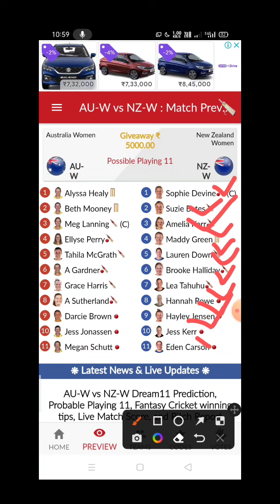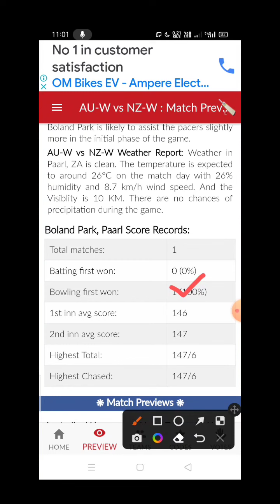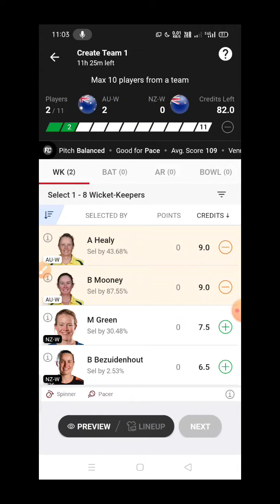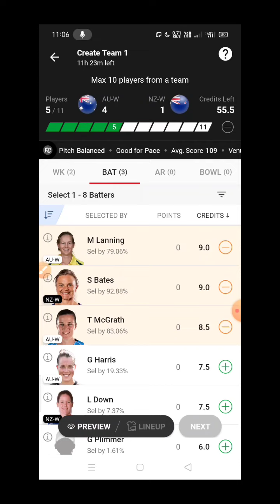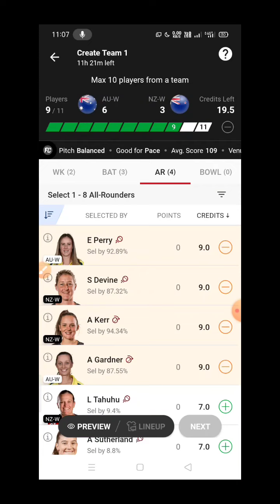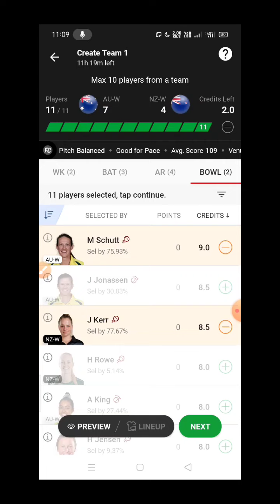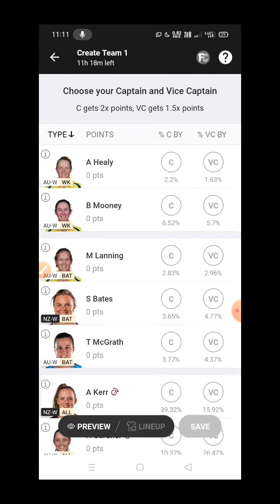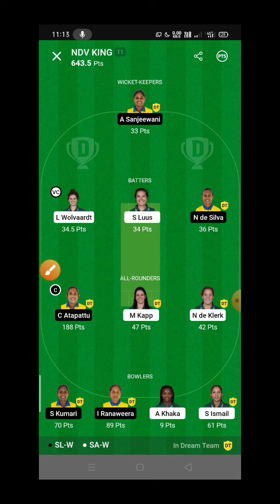AUS-W vs NZ-W dream11 team,AUS-W vs NZ-W dream11 prediction,AUS W vs NZ W dream11 today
aus w vs nz w dream11 team,
aus vs nz w dream11 prediction
aus w vs nz w world cup match dream11
dream11 tamil
in w vs pak w dream11 team
gl team prediction
gl tips tamil
in w vs pak w dream11 team prediction